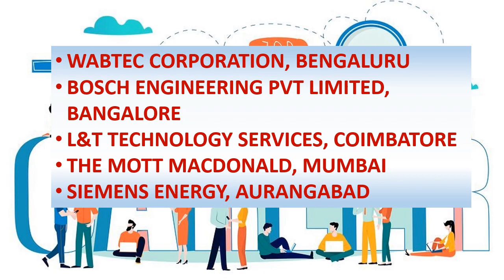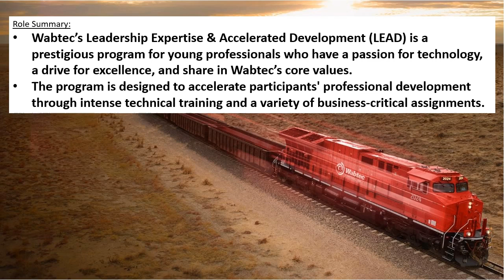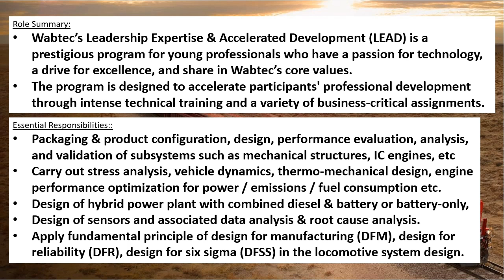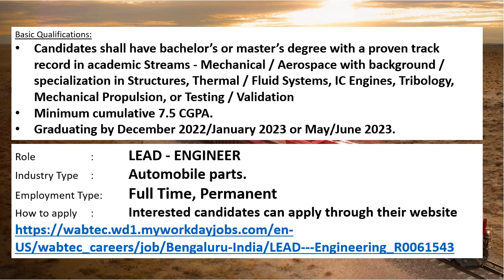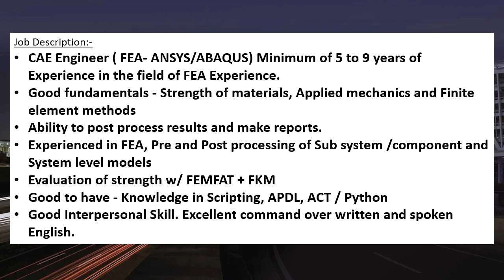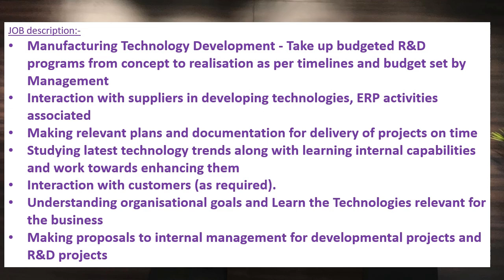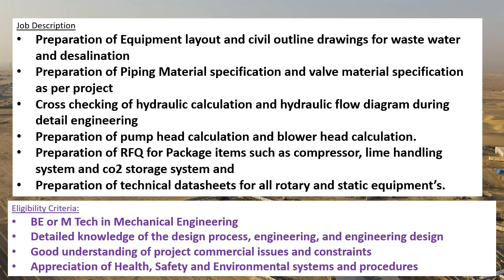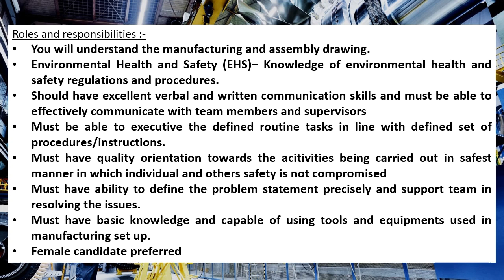Mechanical jobs | FRESHERS JOB | 5.11.2022 | For EARLY CAREER | Mechanical engineering jobs |MNC job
This video tells about the  job opportunities for Mechanical engineering FRESHERS .

This weeks video contains information's regarding private MNC company jobs in WABTEC CORPORATION, BENGALURU, BOSCH ENGINEERING PVT LIMITED, BANGALORE, L&T TECHNOLOGY SERVICES, COIMBATORE, THE MOTT MACDONALD, MUMBAI, SIEMENS ENERGY, AURANGABAD.